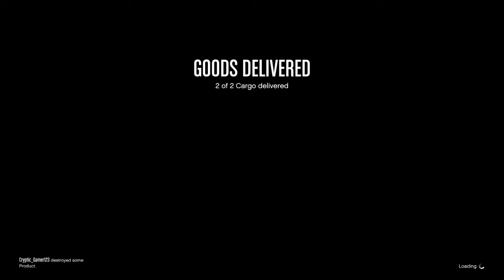GTA Online: Business Battle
GTA Online: free mode Business Battle for nightclub special cargo.

There was another player after the cargo as well, but I hilariously retrieved the cargo 😂🤣